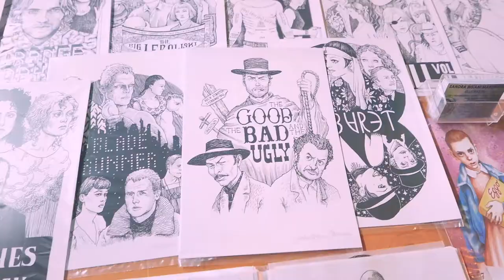SanSaPalooza 2017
Siamo felici di presentarvi il film del SanSaPalooza 2017!
Qui si vede bene: non c'è meteo che tenga, ci siamo divertiti un mondo, nulla ha fermato la gente del SanSaPalooza e non finiremo mai di ringraziarvi abbastanza per questo!
Ci vediamo prima di quanto possiate immaginare...